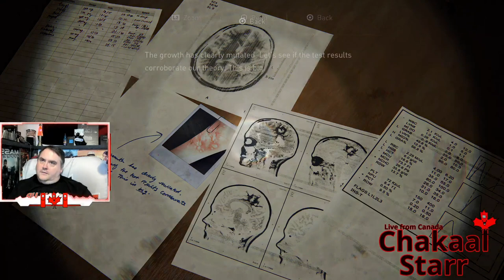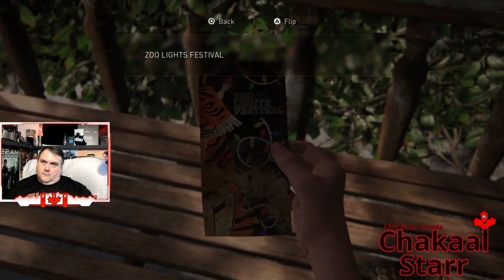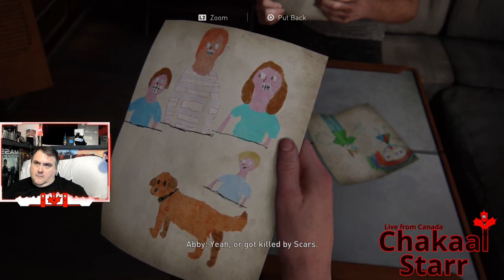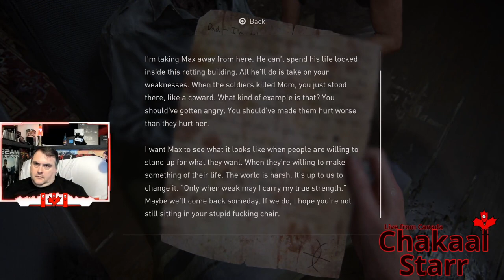Last of Us 2, FB Episode 856, 2023 1 7 Full Stream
Playing The Last of Us 2